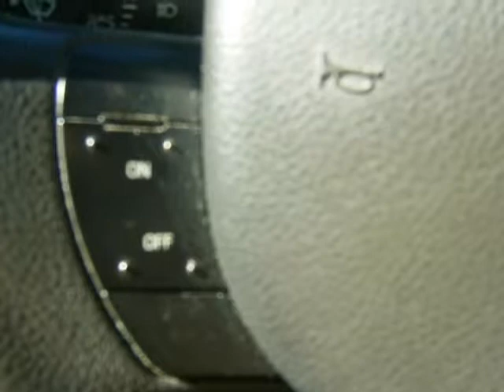2008 Ford Police Interceptor 4dr Sdn w/3.27 Axle (Arnold, Missouri)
Arnold Auto Credit
468 Jeffco Blvd
Arnold